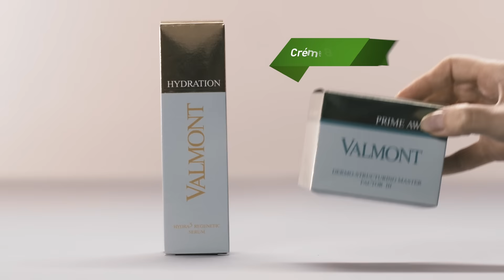Luxury Products Deserve Luxury Presentation